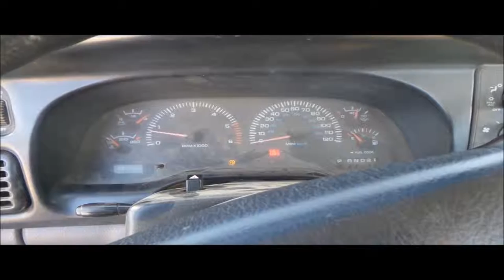2001 Dodge Ram 1500 pickup truck for sale | no-reserve Internet auction March 24, 2016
2001 Dodge Ram 1500 pickup truck
181,070 miles on odometer
3.9L V6 OHV 12V gas engine
Automatic transmission
AC and heat
Tilt
Cruise
AM/FM/cassette
Manual windows and locks
Vinyl interior
Long bed
225/75R16 tires
Dash broken
Low engine compression on cylinder number five
Battery needs replaced
1B7HC16X61S699788

It's located in Salina, KS, and we're selling it to the highest bidder regardless of price.